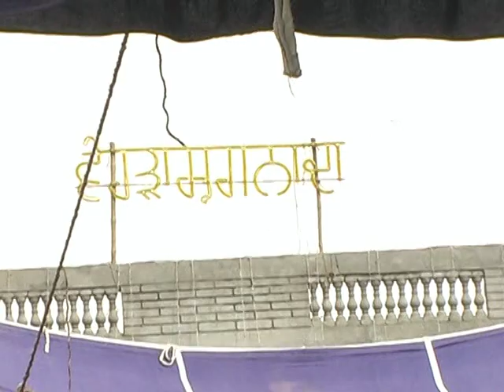Lakhvir Weds Amandeep 10